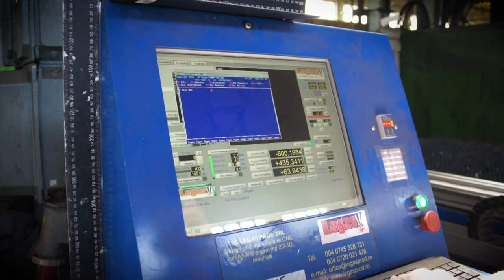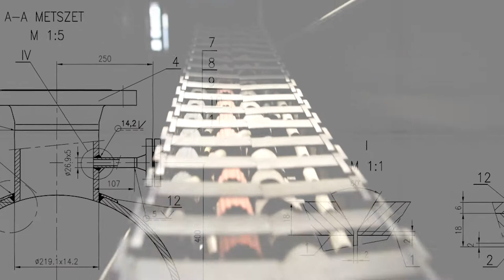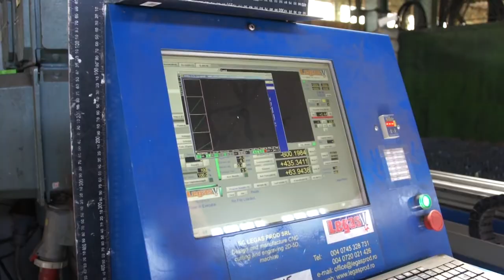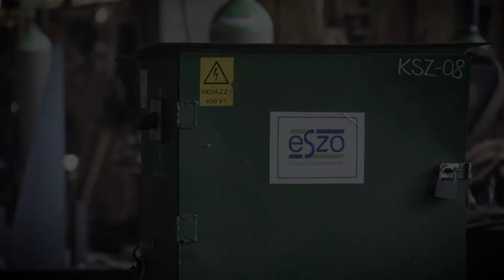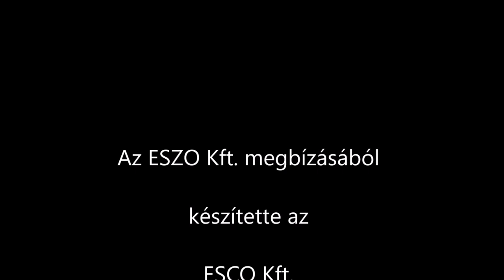ESZO Pressure vessel - Presentation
High pressure tanks for all your demands